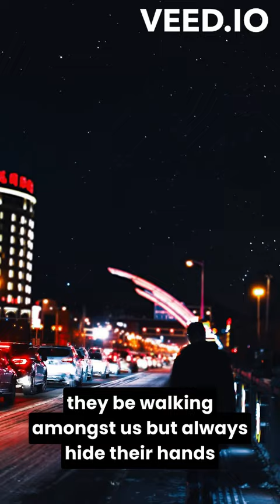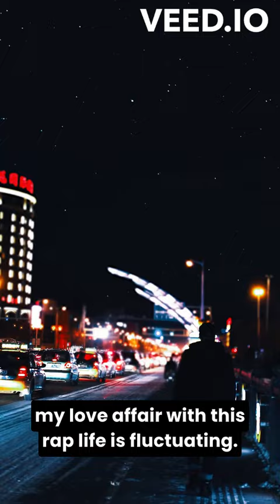Quick Snippets Pt2 May '24 EOD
Quick Snippets Pt 2
Words by Black Fonzarelli
Beat = Rose by Dil Withers